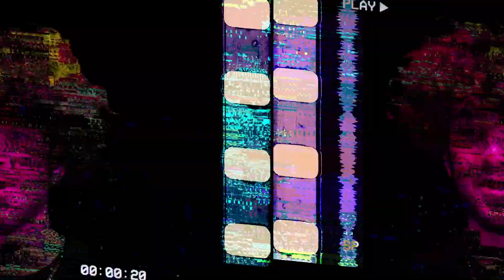LET'S GO - F.F #4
P'tit freestyle
PROD BY : ELOUAN